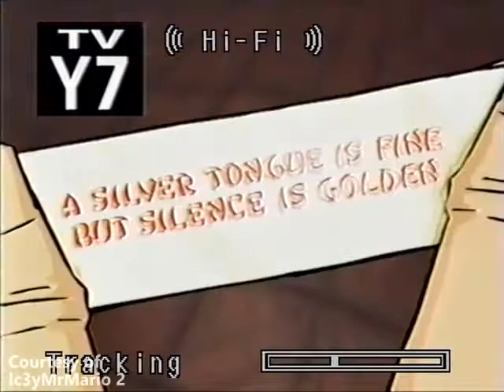Three Delivery Short - A Silver Tongue is Fine But Silence Is Golden (2008)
Sorry about the delay of videos. The last short has been found by me. Ripped from my personal VHS collection when Nicktoons Network had an on demand serivce with Nick On Demand back in 2008. Three Delivery belongs to Nicktoons Network, Viacom International Inc., and Animation Collective.